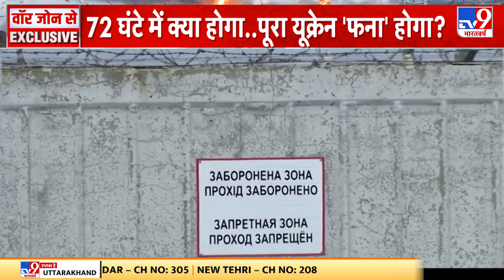Ukraine पर मंडरा रहा है एटमी हमले का खतरा | Russia Ukraine Conflict | Putin | Zelenskyy | WAR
अब बात यूक्रेन के उस फियर की करते हैं...जिसने पूरी दुनिया की चिंता बढ़ा दी है... इस वक्त यूक्रेन के लोग एक बड़े खतरे की आशंका में जी रहे हैं... तीन दिन बाद यूक्रेन की आजादी के 31 साल पूरे होने वाले हैं... यूक्रेन के लोग 24 अगस्त को आजादी का जश्न मनाने की तैयारी में लगे हैं... लेकिन इस सबके बीच यूक्रेन पर एटमी हमले का खतरा मंडरा रहा है... खतरा इतना बड़ा है कि खुद यूक्रेन के राष्ट्रपति जेलेंस्की ने पूरे देश को अलर्ट रहने को कह रहे हैं..जेलेंस्की कह रहे हैं कि इस बार रूस 'Ugly' अटैक कर सकता है... जेलेंस्की ने ऐसा क्यों कहा... 'Ugly' अटैक का क्या मतलब है... क्या छह महीने में यूक्रेन ने युद्ध का जो विध्वंस देखा है...इसबार हमला उससे भी बड़ा होगा.